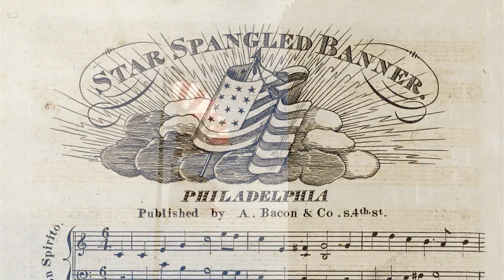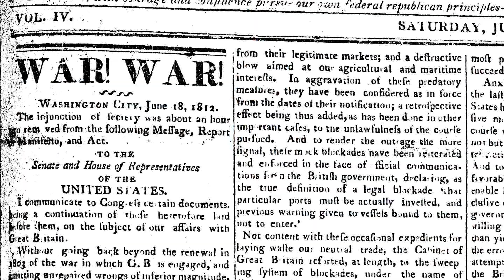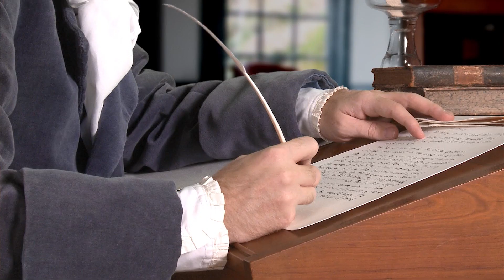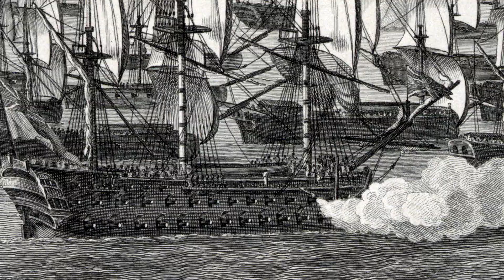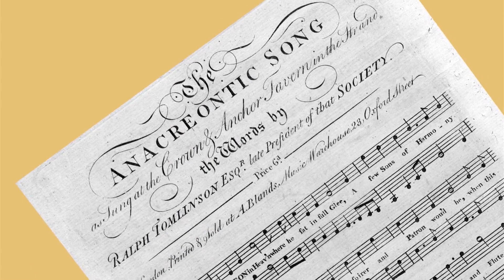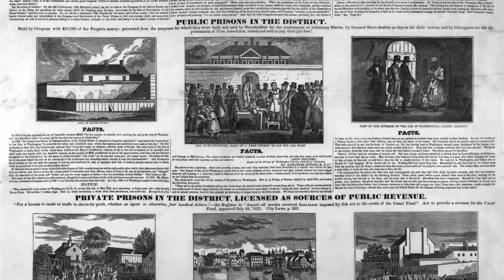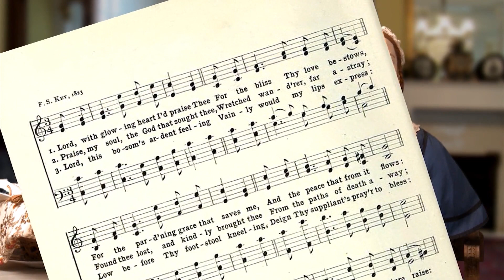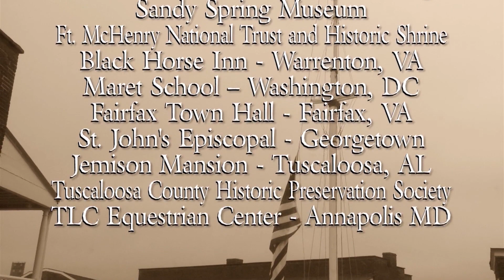Proof Through the Night | Full Movie | Derek Bradley | Adam Downs | Robert Chaves | Roberta Chaves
Proof Through the Night: Francis Scott Key, "The Star-Spangled Banner," and the Hope that Transformed America.  "Oh Say, Can You See...?" In the 200 years since Francis Scott Key first wrote those words on the back of a letter they have inspired millions. The hope and joy expressed in the American National Anthem are so moving that more than five million people signed petitions for its official adoption. Yet within those words is an expression of a Christian's faith and gratitude for deliverance.

"Oh Say, Can You See...? In the 200 years since Francis Scott Key first wrote those words on the back of a letter they have inspired millions. The hope and joy expressed in the American National Anthem are so moving that more than five million people signed petitions for its official adoption. Yet within those words is an expression of a Christian's faith and gratitude for deliverance. Told through the words of eyewitnesses and those who knew him best, this hour-long presentation tells the story not only of the song, but of the man and the beliefs that inspired it. Francis Scott Key was a lawyer, a father and a church leader. But he was not a songwriter or a professional poet. Yet, his words captured the sense of hope and optimism that continue to define America. As he wrote:  May the heaven rescued land
                    Then conquer we must
                    When our cause it is just
                    And this be our motto
                    In God is our trust. We are responsible for the most sacred of trusts--to our country, to the world, to our God."

Director: Jerry Griffith
Starring: Derek Bradley, Adam Downs, Robert Chaves, Roberta Chaves